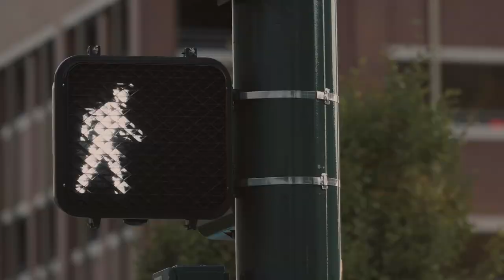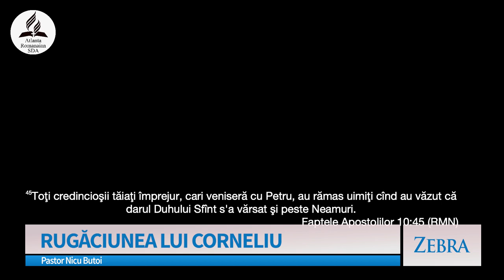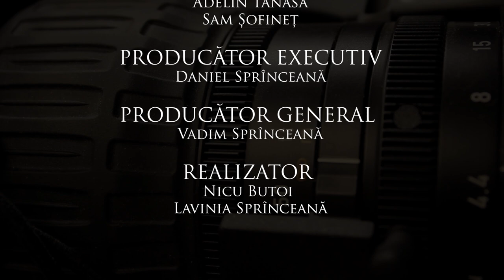RUGĂCIUNEA LUI CORNELIU - Zebra cu pastor Nicu Butoi